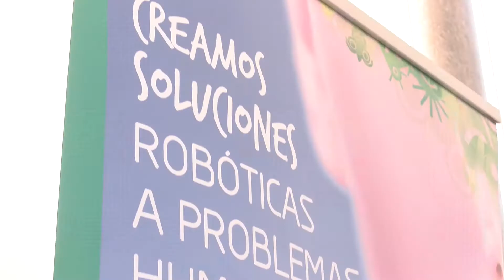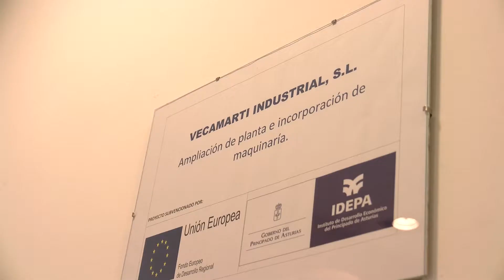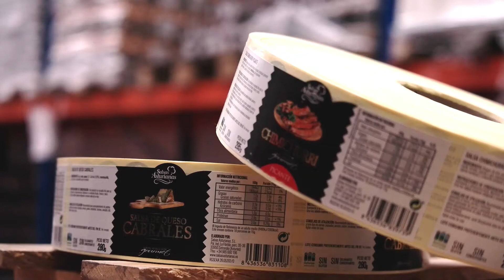Programa de Asesoramiento para el Crecimiento Empresarial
Muestra de algunas de las empresas participantes en esta iniciativa pionera, impulsada por el Grupo IDEPA, que pretende incrementar la capacidad del tejido productivo asturiano